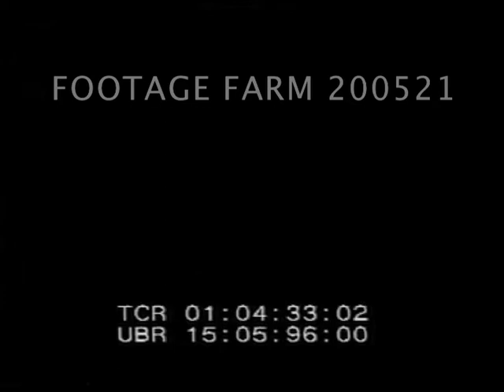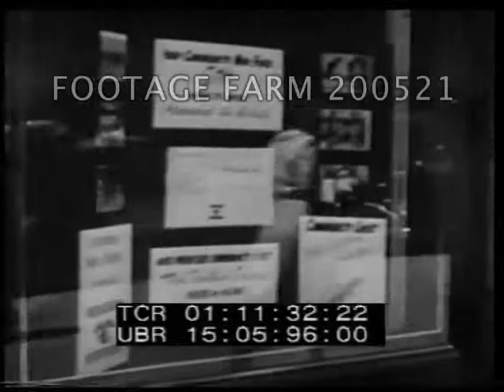Here Come The Yanks 200521-02.mp4 | Footage Farm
Here Come the Yanks
Promotional documentary 1945: Encourages Americans to do their share in the war effort.
Soldiers return from World War II to the US Troopship full of returning military waving as escorted into New York Harbour. Soldiers disembark from Cunard White Star liner.
01.06.21 Small town USA - steam train pulls into station. Soldier greeted by wife  - kisses - little girl  is introduced to her Daddy - father picks up little girl. Couple arrive home to suburban home. Street scenes, soldier walking down leafy suburban streets greeting old neighbours.  Older man shows soldier his victory garden - vegetable plot. Soldier looking at mother and children playing in garden.
01.09.17 Children in food queue in war torn country. Refugees in various countries. Good sequence pictures of child refugees.
01.10.05 Soldier visits USO club -  veterans in club, some disabled playing cards dancing etc. USO camp show - chorus girls dancing on stage.  Various acts on stage.
01.11.08 United Seamen's Service Wilshire House exterior. Merchant Marines out of taxi and into hostel. Interiors - rest homes. Soldier walking down street reads sign re Community War Fund gifts. Community Chest Red Feather Services. Day Nursery - Kindergarten - children playing, washing in wash room. Maternity ward in hospital, nurse takes baby to mother. Black child at dentists. Little girl being taken to foster home. District nurse dressing arm of little boy.
01.13.13 Youth agencies - boy scouts, girl scouts putting up signs re War Fund.
01.13.37  Veterans information services - interior office - veteran being interviewed.  Troopships coming into New York Harbour.  Troops marching down avenue.